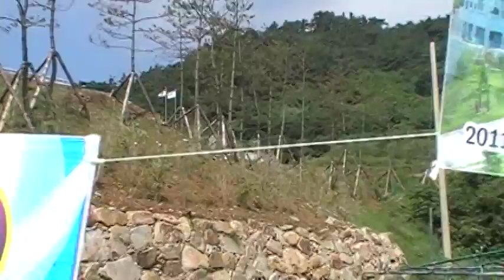Korea ACLC 172 - 20